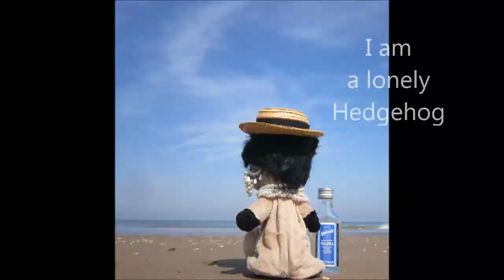A hot day an the beach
A hot days on the beach .for me..